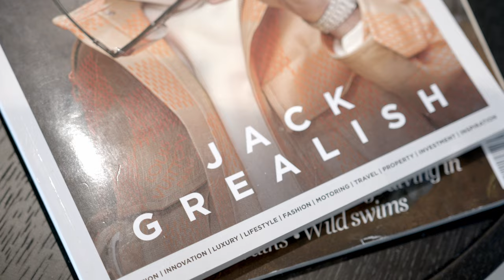Jack Grealish Signed Football Memorabilia, Brought To You By A1 Sporting Memorabilia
Manchester City & England footballer Jack Grealish at a private signing session for A1 Sporting Memorabilia in Manchester on 06/04/2022.

Buy the exclusive range of Jack Grealish signed football memorabilia including signed shirts, signed photos, signed boots and more